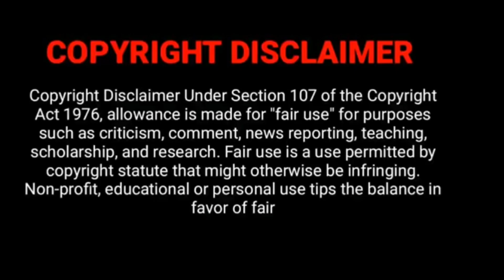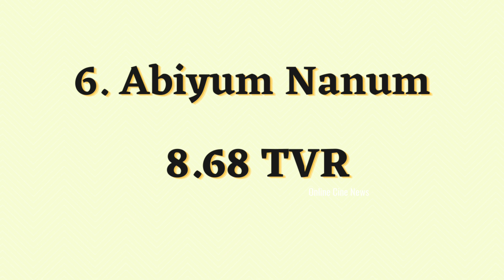Sun TV Prime Time Serials Week 49 TRP Rating List | Anbe Vaa, Chithi2 Serial TRP Rating?